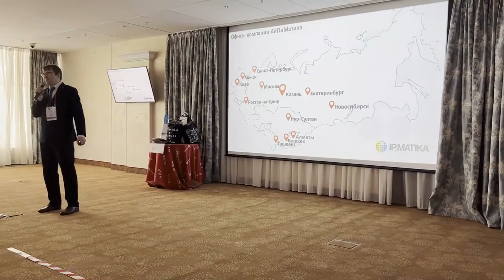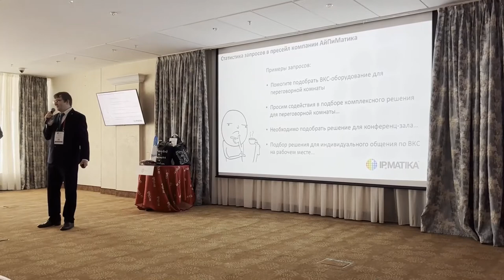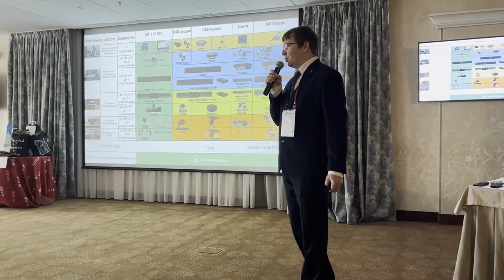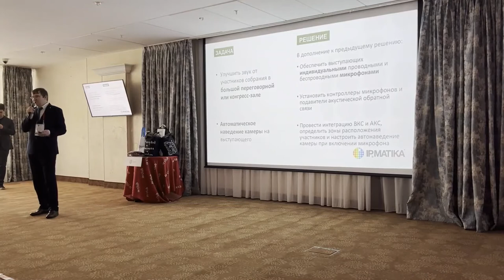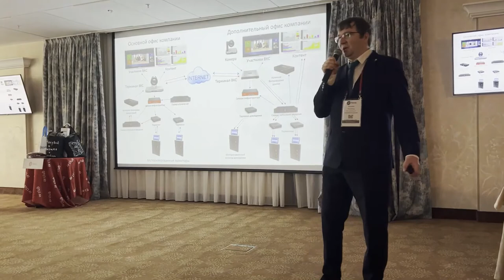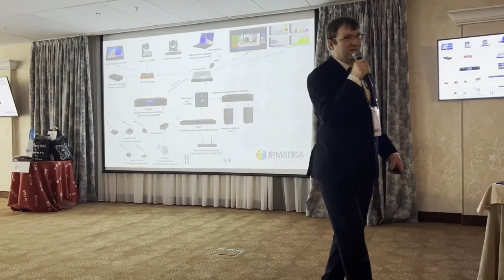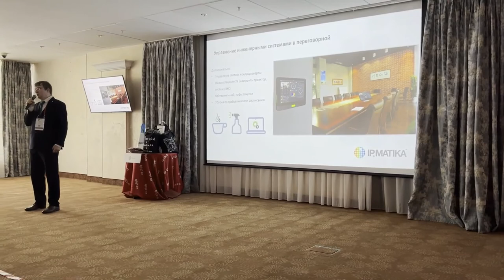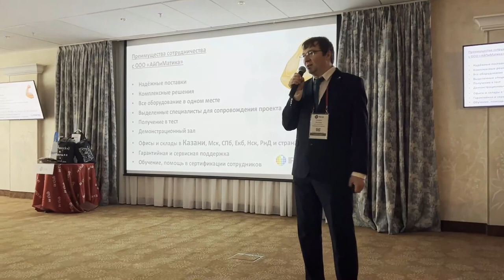Комплексные решения для переговорных комнат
Предлагаем вашему вниманию доклад продакт-менеджера компании АйПиМатика Андрея Рентеева "Комплексные решения для переговорных комнат". Выступление состоялось 18 мая 2022 года в Казани в рамках 15 профессионального форума для proAV и IT-специалистов AV FOCUS 2022.